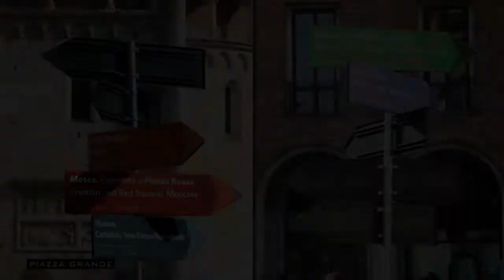Modena in un mese - Ottobre 2018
Manuela, Cristina, Fabrizio, Luca, Angelo e Cittadimodena vi raccontano il mese di ottobre con le loro fotografie 😍 Buona visione